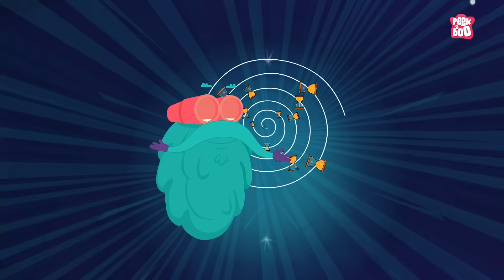What If Earth Had Rings Like Saturn? | Planets With Rings | The Dr Binocs Show | Peekaboo Kidz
What If Earth Had Rings Like Saturn? | Planets With Rings | Planets In The Universe | What If Earth Had A Ring Like Saturn? | Why Doesn't Earth Have Rings Like Saturn? | Unbelievably Strange Planets | Planet Theia | What Kind Of Planet Was Theia? |  Planet Theia Collision | What Happened To Planet Theia? | What Is Space Debris? | Ring Of Debris Around Earth | How Was Our Moon Formed? | Formation Of Moon | Quito Ecuador | Impossible Things That Happen In Solar System | Exploring The Universe | Beyond Earth A New Beginning | Beyond Earth | Planets Videos | Space Video | Fun Learning | Fun Facts | Prehistoric Planet | Geologic Period | History For Kids | History Videos For Kids | Video For Kids | Dr Binocs Show | Peekaboo Kidz

Hey kids, in this video, Dr Binocs will explain What If Earth Had Rings Like Saturn? | The Dr Binocs Show | Peekaboo Kidz